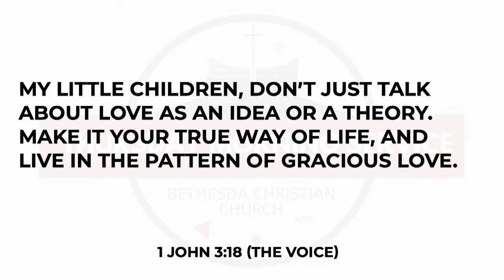Thursday Morning Service Feb 16, 2023